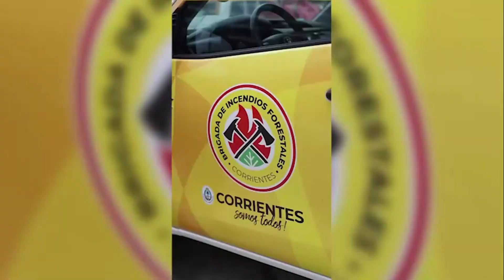Estar Mejor 23 05